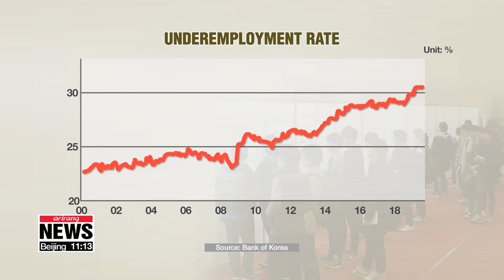Three out of 10 Koreans are underemployed: BOK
한은, "대졸자 10명 중 3명은 ‘하향취업’...학력과잉 영향"

Korea's central bank's report shows. the number of South Koreans overqualified for their jobs has reached a record high this year.
Kim Hyesung explains.
Around three in every ten Koreans are overqualified for their current jobs mainly due to a jobs mismatch.
That's according to a report by the Bank of Korea, which shows that the underemployment rate, or the proportion of workers with education higher than what's required for their work, has breached 30 percent for the first time.
The report said a lack of quality jobs is the key reason for the steady rise in underemployment, which has surged since the 2008 global financial crisis, when it broke the 25 percent mark for the first time.
Between 2000 and 2018, the number of college graduates increased by an annual average of 4-point-three percent while the number of so-called adequate jobs, such as managerial and professional jobs, went up by 2-point-eight percent.
The Bank of Korea categorized work in services and sales as underemployed jobs, which pay a wage that's 38 percent lower than that of adequate jobs.
Less than five percent in those fields moved up the ladder and found adequate jobs after a year, and 11 percent did so after three years, showing their jobs did not provide upward mobility.
South Korea has the highest college enrollment rate among OECD countries at 70 percent.
The Bank of Korea's report said to reduce overeducation, which results in human capital inefficiency, the country needs job training and measures to enhance labor mobility.